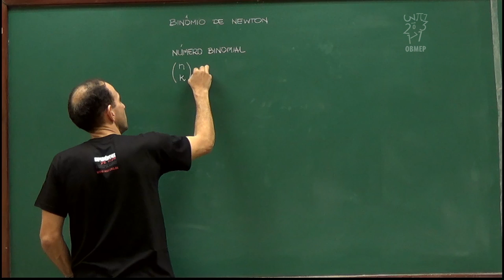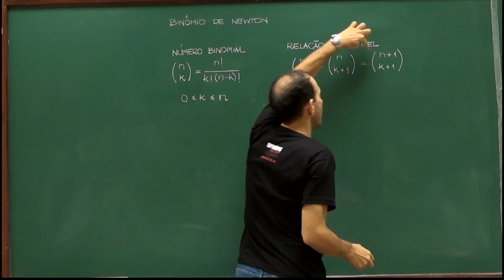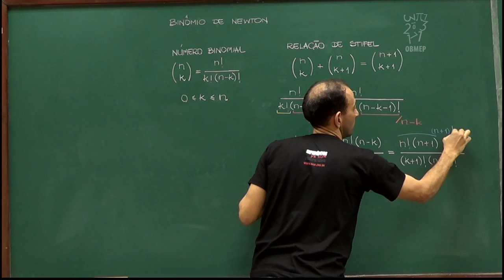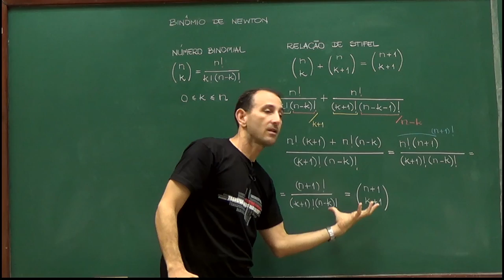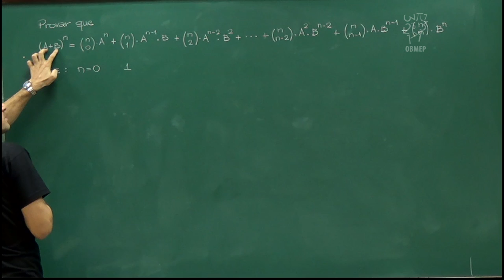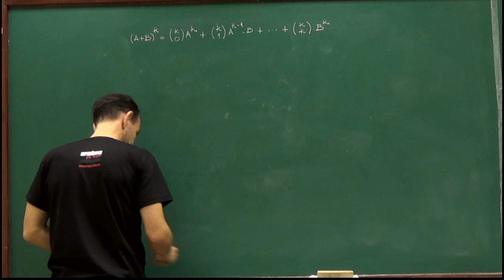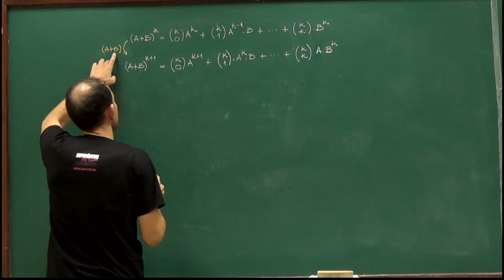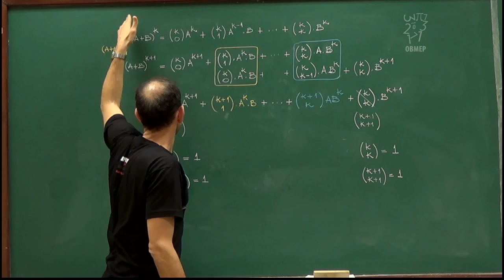Indução Matemática - Aula 5 - Binômio de Newton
Nesta aula demonstramos a fórmula do Binômio de Newton usando indução matemática.